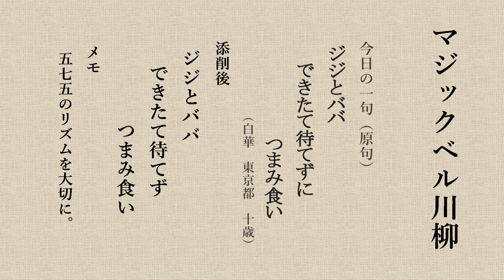Magicbell TV Nice to Meet You Mr Atsuyuki Ohta Part 1 On Air 3 30 2023